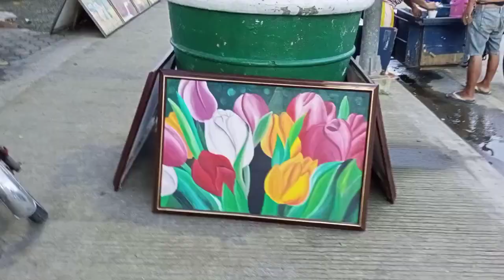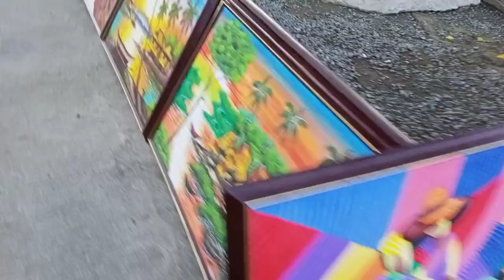Hirap Sumakay Papuntang Tubao La Union ,Asan Na Ang Driver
OMG Grabeh hirap ko sa pag aantay makasakay lang Papuntang Tubao La Union. Naloka ako sa driver pinag antay ako Ng ilang oras pero sa awa Ng dyos naka alis din